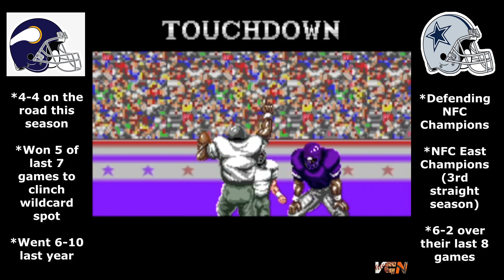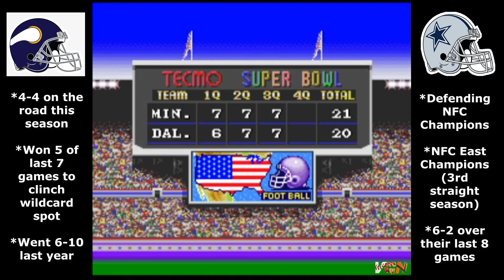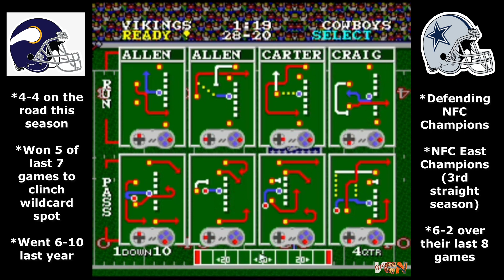Tecmo NFL on VGN- Playoffs (NFC Wildcard-Game 2)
The defending NFC Champion Dallas Cowboys begin their quest to try and return to the Super Bowl when they face the surprising Minnesota Vikings in the Wildcard Round!